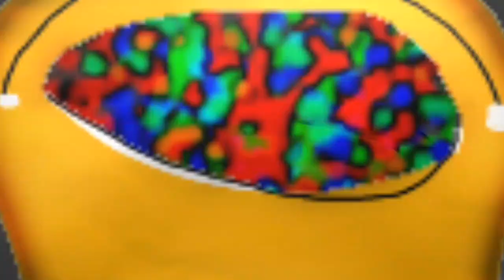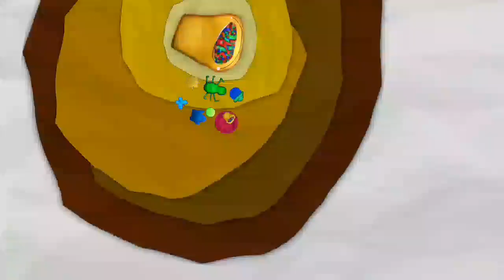Оригинальный пустые оформление анонсы (Карусель-Classic, 01.10.2023 - 31.10.2023)